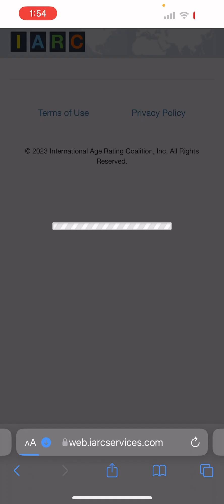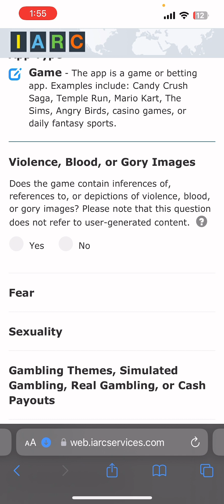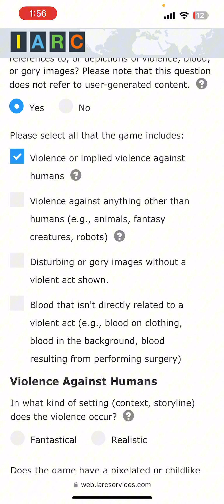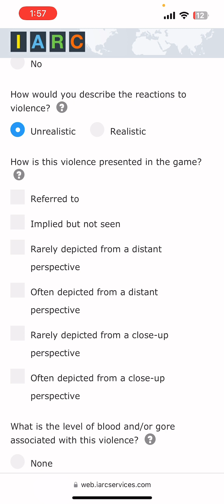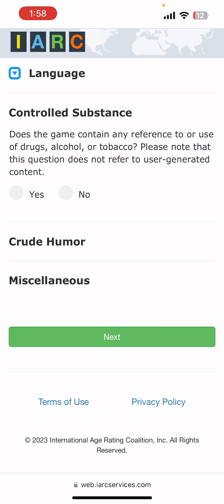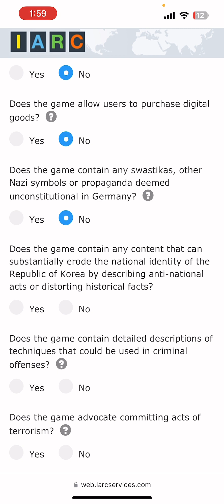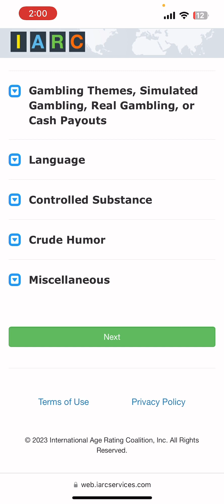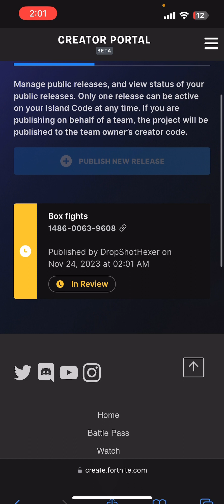How to fill out the IARC Ratings form in Fortnite creative ￼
I don’t own any rights to any images in this video